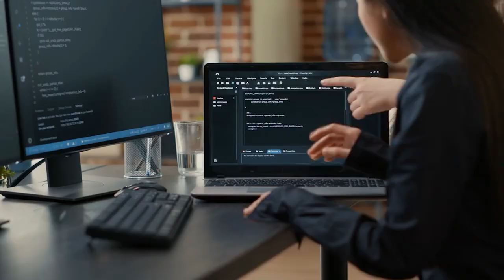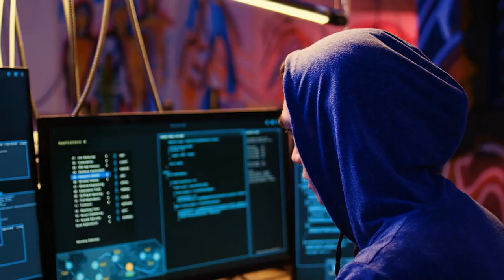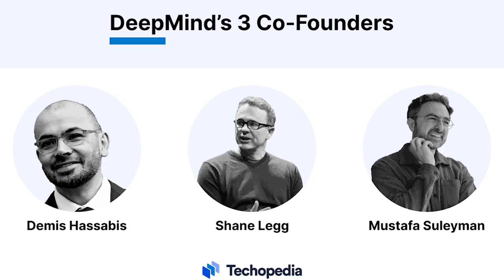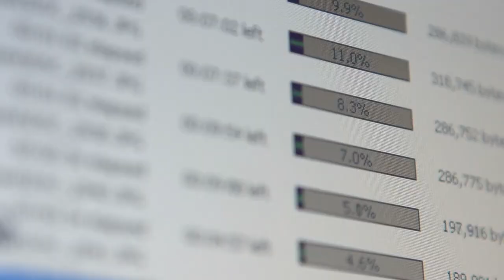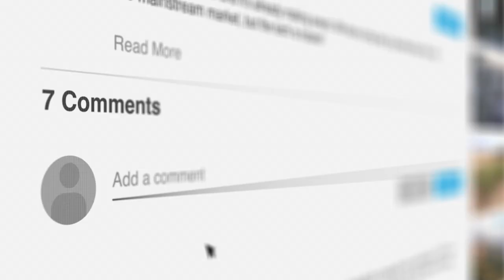AI today top innovation and leaders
Join us as we delve into the fascinating world of artificial intelligence, where innovation knows no bounds and visionary leaders are shaping the future. In this video, we spotlight the groundbreaking advancements and the brilliant minds driving AI forward.

Your support helps us bring more exciting content to you!